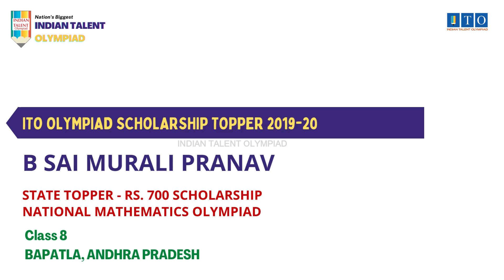ITO Olympiad Scholarship, State Topper 2019-20 B SAI MURALI PRANAV, STATE RANK - 7, ANDHRA PRADESH